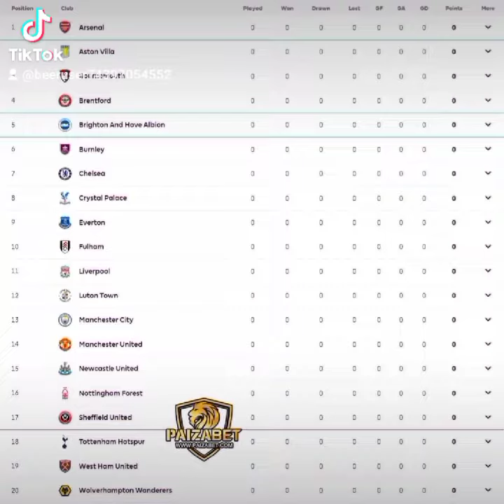imation ฟุตบอล